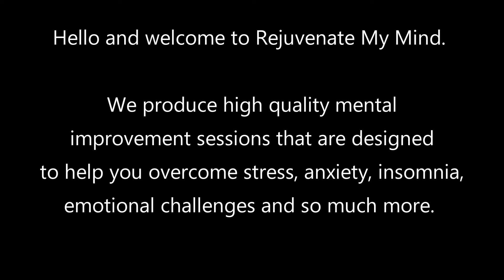Rejuvenate My Mind | Guided Meditation | Mind Improvement | Mental Improvement Session | Mind Valley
Every journey starts with a first step, you just made yours.

Here at Rejuvenate My Mind we produce high quality mental improvement listening sessions. All of our prerecorded sessions are available on our YouTube Channel at no charge. Through listening to our audio improvement sessions on a repetitive basis, a person can look forward to overcoming many personal challenges. The use of this therapy has helped a great many people and we are hopeful it can assist you as well.

Rejuvenate My Mind exists to help alleviate the suffering caused by mental challenges in all aspects of life. Through listening to our audio sessions on a repetitive basis, one can expect to see improvement in a relatively short period of time.

We are committed to improving the wellbeing of people across the globe through our mind improvement sessions. We have found that our sessions are a valuable resource in improving the subconscious mind. We provide effective subconscious-mind therapy that is rapidly becoming the most sought-after form of help for problems that are based in the subconscious mind.

It is a gentle, effective therapy that is replacing the more traditional forms of subconscious mind therapies and bringing people permanent relief from problems that they have struggled with unsuccessfully for many years.

The listening sessions provided by Rejuvenate My Mind utilize a person's own natural, inner abilities to make the changes. We all have the resources that allow us to resolve subconscious problems quickly and easily.

Resolving subconscious causes

When a person is unable to change unwanted feelings, responses, or behaviors through will power or conscious effort, it is usually an indication that those things are the result of negative subconscious emotion. The conscious outer mind is usually unaware of these inner conflicts and while they remain, they have the power to influence us in a negative way.

Our listening sessions can help to resolve these underlying subconscious causes and restore a balance of health and happiness.

To bring about desired changes

The subconscious, or "inner" mind is that more intuitive, creative part of us that holds the key to all our life experiences. It is the part that is in control of all our feelings, our creative imagination, and our ability to meditate and dream. It is the part that allows us to walk down the street, dance or drive a car safely, while our conscious mind is miles away and thinking about something else entirely. It is a part of our "inner self" that oversees our automatic responses, our ability to heal, our ability to experience love, happiness, fear, depression, etc. The audio sessions provided by Rejuvenate My Mind works with this part of the mind to activate natural healing processes and bring the desired changes into the person's life.

Who Can Benefit from Listening to our Sessions?

Adults
Children
Elderly
Students
Teachers
Mentors
Motivational Speakers
Athletes
Business Executives
Parents
Couples
Single Mothers
Working Moms and Dads
Depressed persons
Stressed individuals
People who lack confidence
Front Line Workers
Grieving family members
Public figures
People struggling financially

Almost anyone and everyone can benefit from listening to the mind improvement sessions from Rejuvenate My Mind.

What kind of problems can we assist you with?

Alcohol Abuse
Anger - (uncontrolled outbursts)
Anxiety - (and related problems)
Bad dreams - (nightmares)
Bowel problems - (irritable bowels etc.)
Chronic pain
Compulsive behaviors - (OCD)
Concentration problems
Constant worry
Deep unresolved grief
Depression
Drug Dependency
Eating disorders - (various types)
Fatigue - (general & CFS etc.)
Insomnia - (and other sleeping problems)
Irrational behaviors
Low self esteem - (& related problems)
Migraine headaches
Panic attacks
Phobias - (Irrational fears)
Procrastination
Sexual difficulties
Skin problems - (psoriasis, eczema etc)
Stop Smoking
Stress & Tension - (includes tension headaches)
Ulcers (and IBS)
Weight problems - (over & under weight)